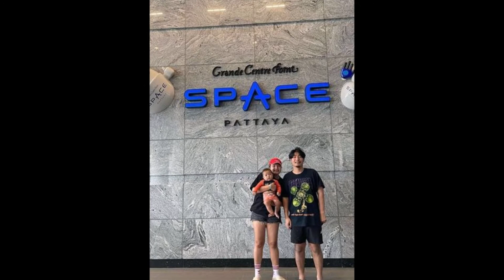เผยชีวิต 'น้องโบว์' สะใภ้ 'โหน่ง'